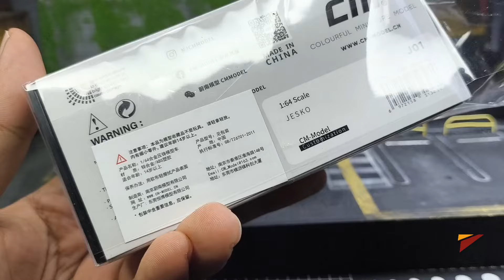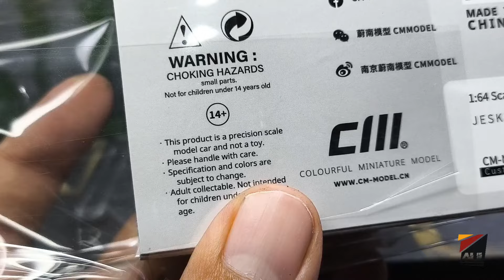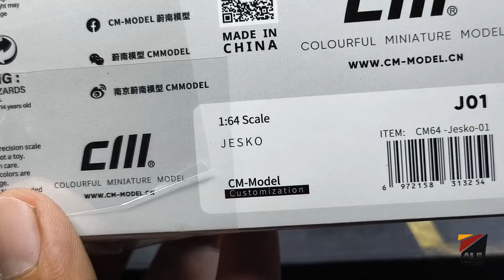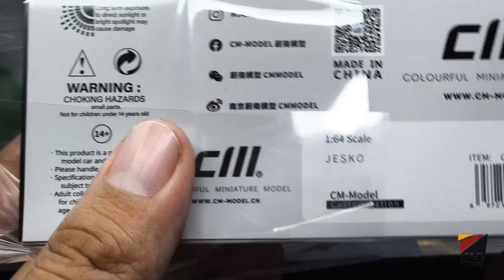1/64 CM Model Koenigsegg Jesko Attack. Full Review.